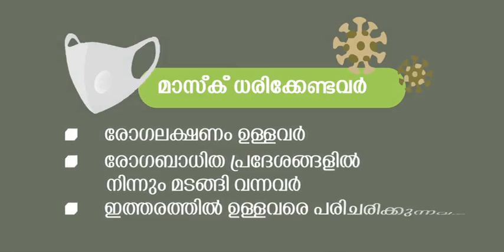CORONA HOW TO WEAR MASK | GCN | KERALA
RAHUL R ACHARI
GCN PATHANAPURAM
Kerala